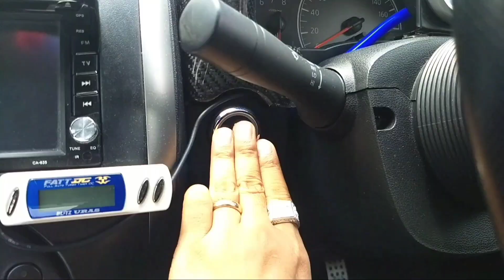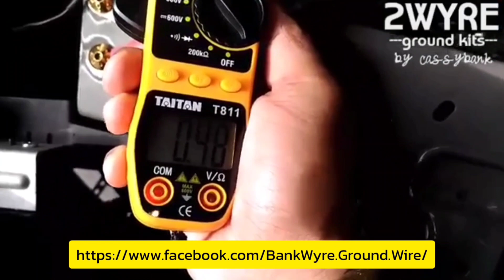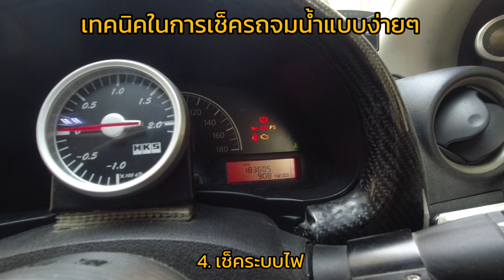รถยนต์มือ 2 จมน้ำ จมน้ำท่วม จะมีวิธีตรวจสอบ หรือเช็คเบื้องต้น ด้วยตัวเองได้อย่างไร | CassyBank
หากจะเลือกรถยนต์มือ 2 มาใช้สักคัน นอกจากต้องดูเรื่องอุบัติเหตุชนหนักมาแล้วหรือไม่ เราควรต้องตรวจสอบเรื่อง รถคันนั้นจมน้ำ หรือโดนน้ำท่วมมาด้วยหรือเปล่า จะมีวิธีตรวจสอบ หรือเช็คเบื้องต้น ด้วยตัวเองได้อย่างไรจะเป็นอย่างไรนั้น มาติดตามชมได้ในคลิปครับ ^_^